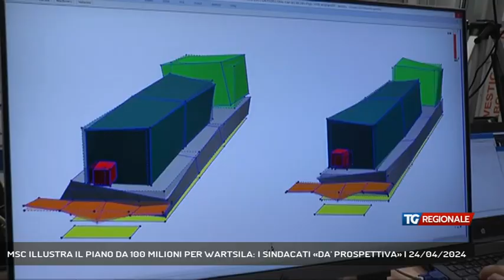MSC ILLUSTRA IL PIANO DA 100 MILIONI PER WARTSILA: I SINDACATI «DA' PROSPETTIVA» | 24/04/2024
TG Regionale 24/04/2024 - ROMA - Primo incontro tra Msc e sindacati sul piano industriale per il salvataggio di Wartsila. Un progetto che, secondo i primi commenti, garantirebbe i lavoratori e lo sviluppo produttivo sul territorio. Prossimo appuntamento il 9 maggio nella sede di Confinduistria - Intervistati FABIO KANIDISEK (RSU FIM CISL) (Servizio di Laura Buccarella)  - Segui TV 12 anche sul digitale terrestre! Visita il sito tv12.medianordest.it